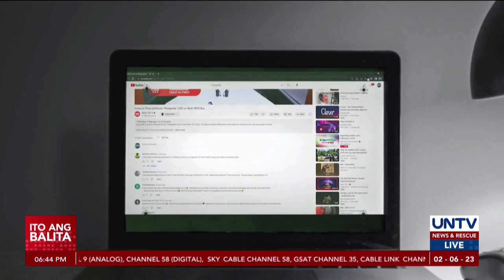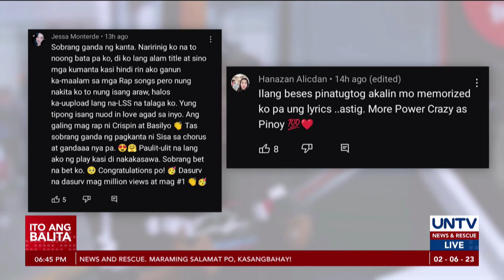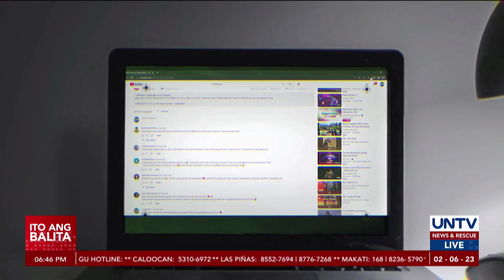“Panaginip” Wishclusive performance ng Crazy as Pinoy group, trending sa YouTube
Trending online ang kantang “Panaginip” na inawit ng grupong Crazy as Pinoy para sa kanilang Wishclusive performance sa Wish 107.5 bus.

Ilang araw pa lamang itong uploaded sa YouTube pero mahigit na agad sa isang milyon ang nakuha nitong views.